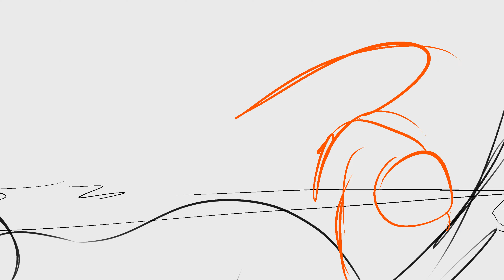Longtail & Rusty Fightscene {again}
Im testing myself on this